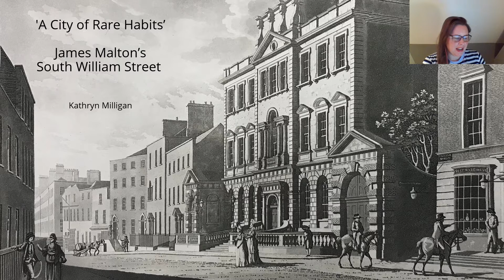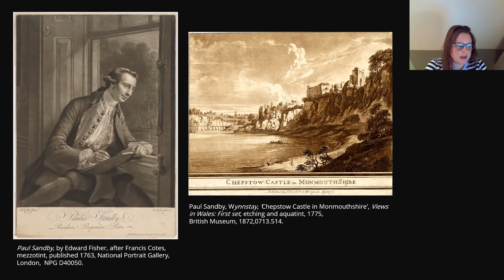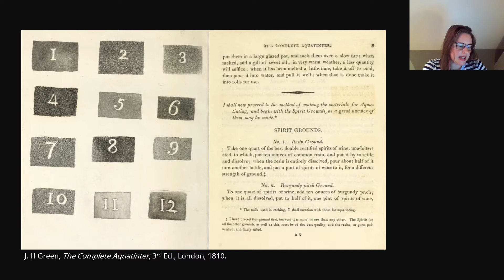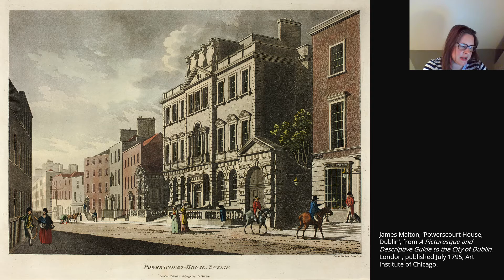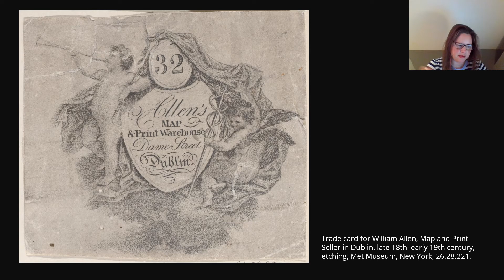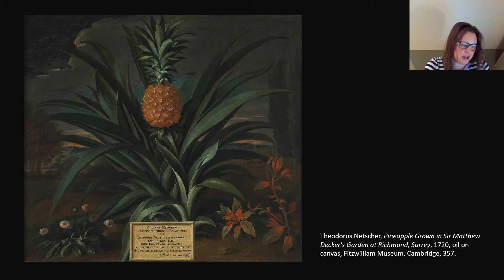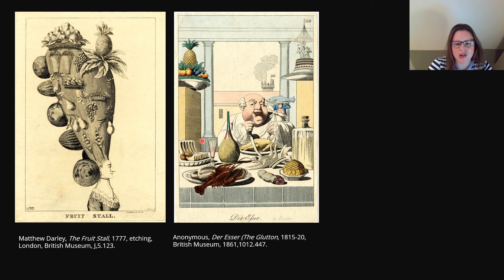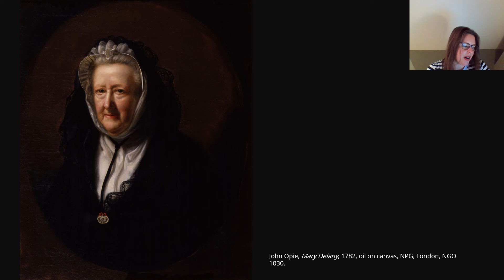‘A City of Rare Habits’: Malton’s South William Street, Dr Kathryn Milligan, Art Historian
A contribution to the IAA Refecting on Malton webinar, 20 September 2021